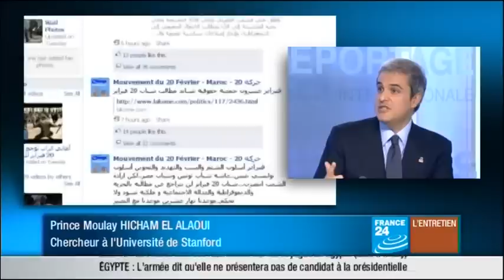Prince Moulay Hicham Al Alaoui France 24